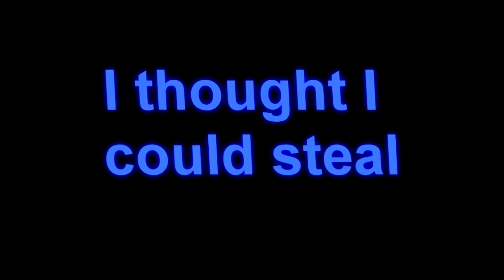League of legends Gnar and garen the G!! games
This game is done with some of my friends where i do 3 games and turn them into a quick video and if you liked the video be sure you like and if you want to see upcoming videos hit the sub xD i GARENTEE it will be wurf